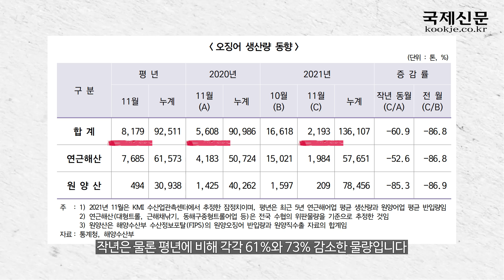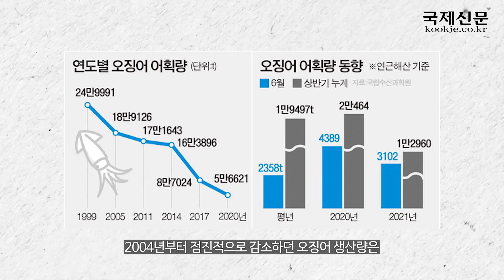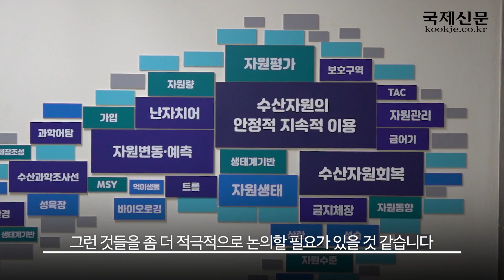동해바다 오징어 실종 사건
겨울철 대표 어종인 오징어가 실종됐습니다. 지구 온난화로 동해 수온이 크게 오른 영향입니다. 임금님 밥상에 오르던 기장 미역도 출하량이 크게 감소해 양식 어민들이 울상입니다. 오징어와 미역의 행방을 추적했습니다.